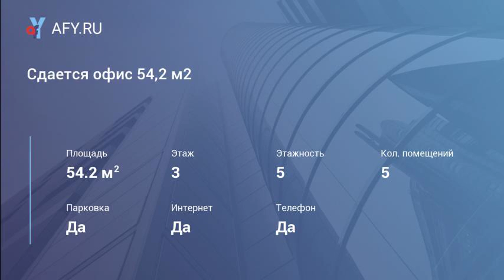Сдается офис 54,2 м2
Цена: 104 000 Руб. в мес.
Без комиссии! Сдается в аренду офисное помещение 54. 2 м2 с панорамными окнами и с отдельным входом в административном здании вблизи Мэрии Столицы и в самом центре Москвы (850 метров от Кремля). Блок состоит из 5-ти помещений. Пять минут от метро Тверская, Охотный ряд, Кузнецкий мост. Есть выбор площадей от 18 м2 до 600 м2. Планировка кабинетная. В этом здании находится Департамент образования. Для арендаторов, в качестве бонуса, бесплатно предоставляются переговорные комнаты в различных стилях. Также есть возможность арендовать конференц-зал с оборудованием. В здании есть кафе домашней кухни. Имеется наземная гостевая парковка и подземный паркинг. Хорошая транспортная доступность обеспечивается наличием подъездных путей со стороны Садового кольца и Тверского бульвара. Предоставим арендные каникулы для ремонта. 2708218